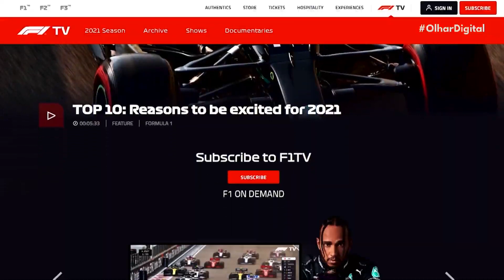Fórmula 1 terá corridas transmitidas por streaming no Brasil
Boa notícia para os fãs de Fórmula 1: a Liberty Media, detentora dos direitos sobre a categoria, anunciou que vai lançar uma nova versão de sua plataforma de streaming, o F1 TV Pro, para a temporada de 2021 do mundial. Entre as novidades, está a transmissão das corridas ao vivo para o Brasil já a partir da atual temporada.